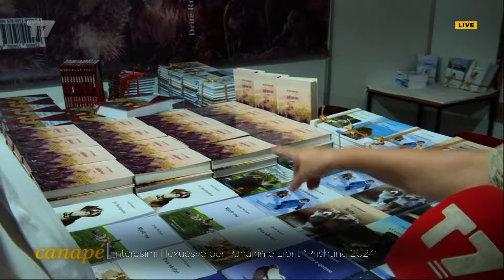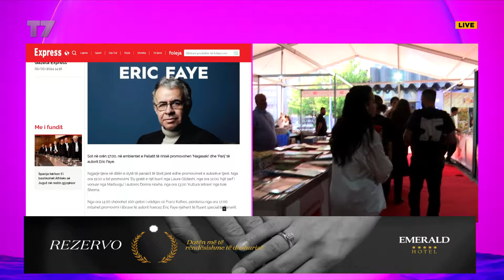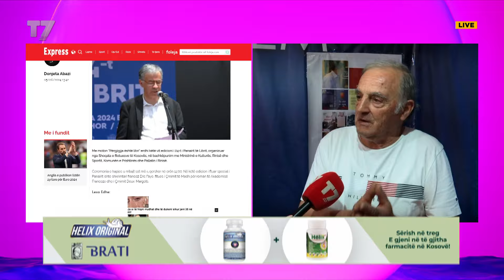Ka filluar Panairi i Librit -Prishtina 2024- | Canapé | T7